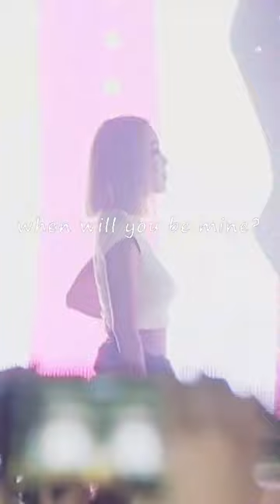CREAM - Complicated LIVE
cream Complicated Staxx T a.k.a. T'Z BEATZ